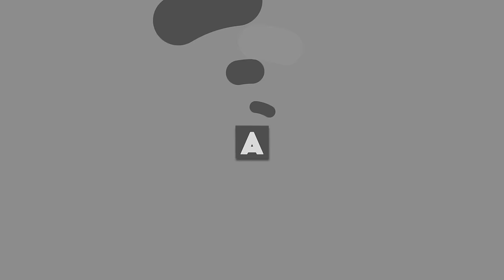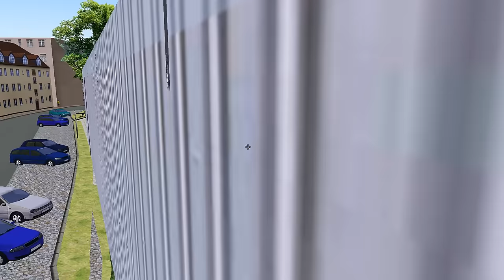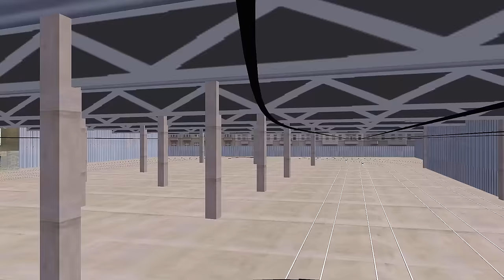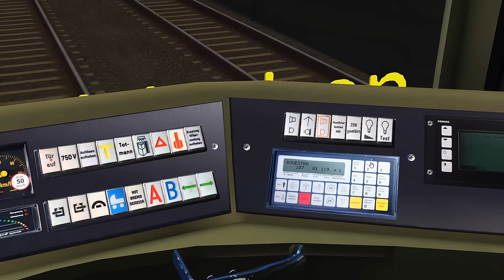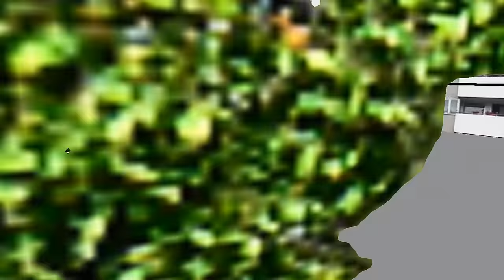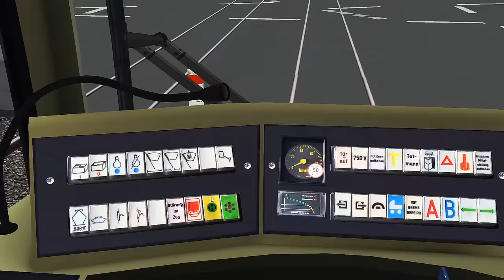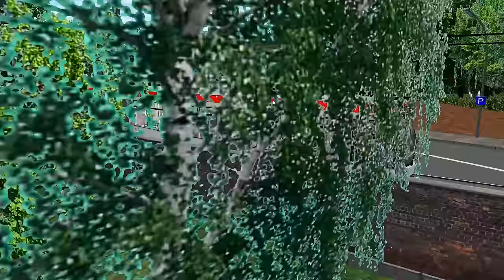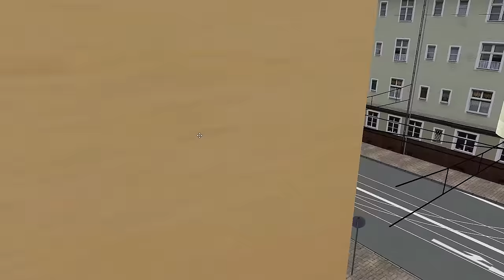OMSI 2 Let's Play #41 | TRAM Addon - Straßenbahnen NF6D | Projekt Gladbeck: Line 107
The Straßenbahnen NF6D is the first official payware Tram Addon from OMSI 2, where you can actually drive a tram on the streets with buses on separate tracks, quite exciting. The Addon comes with one tram and multiple liveries with one separate playable line 107 but if you have Projekt Gladbeck this gets added to it and you get both line 107 and 302 as drive-able lines. My first video driving this tram is on the line everyone get whether or not you have Gladbeck line 107. Enjoy!